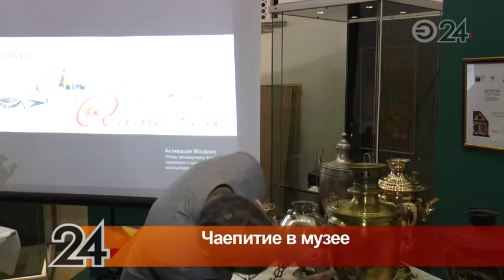В музее-заповеднике «Казанский кремль» готовили алма-чай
В Казани прошел мастер-класс по приготовлению традиционного татарского напитка  - алма-чая, что в переводе означает - чай с яблоками. По словам специалистов, именно его пили раньше  в семейном кругу.